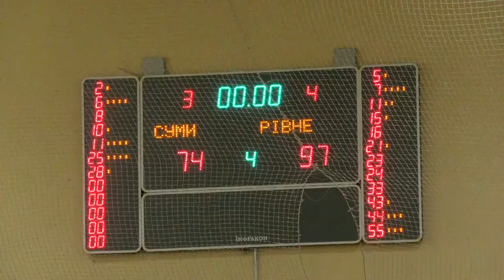У Сумах відбулися два чемпіонату України з баскетболу. 16.02.2022